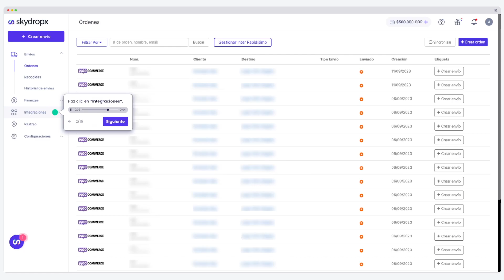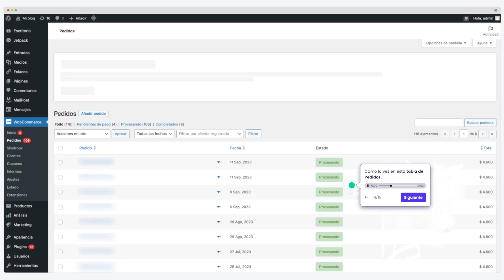¿Cómo conectar tu tienda WooCommerce con Skydropx? 🇨🇴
En este video te enseñaremos cómo conectar tu tienda de WooCommerce con Skydropx para gestionar todos los envíos de tus ventas.

👇 Déjanos en comentarios tus dudas, estaremos respondiéndolas.